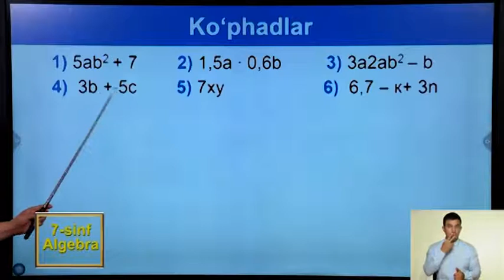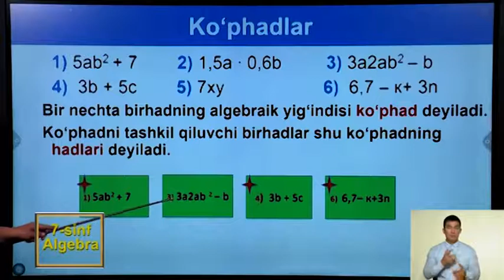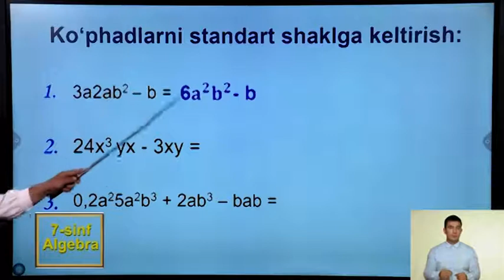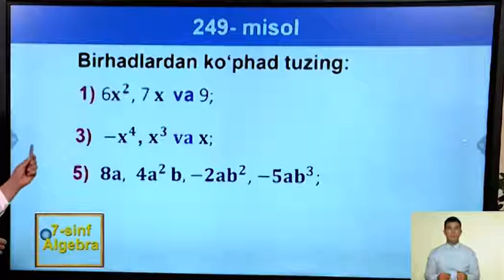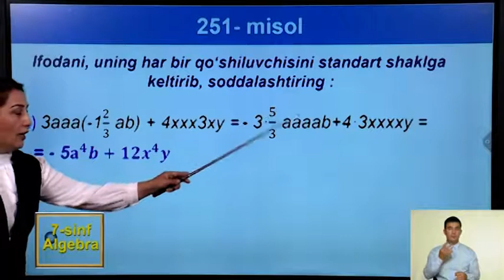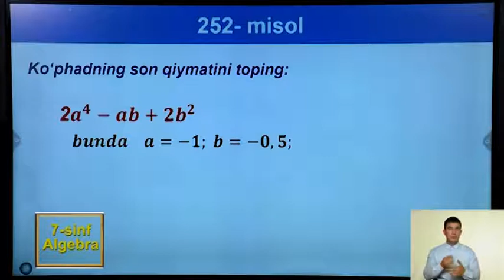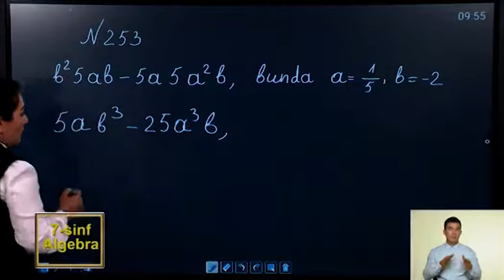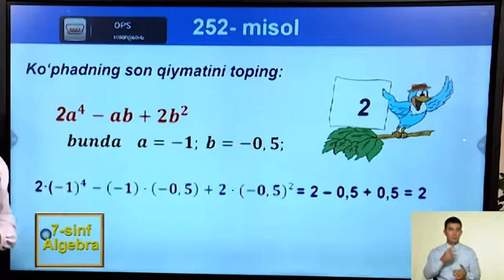7-sinf | Algebra | 11-dars | Ko'phadlar.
7-sinf Algebra
11-dars
Mavzu: "Ko'phadlar".

© Xalq ta'limi vazirligining “Online-Maktab” loyihasi asosida ishlab chiqilgan.

Matematika fanini video darslar yordamida mustaqil o'rganib olishingiz mumkin.